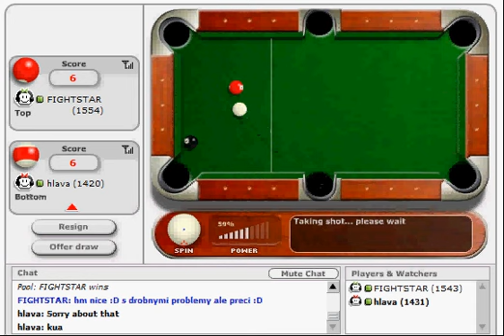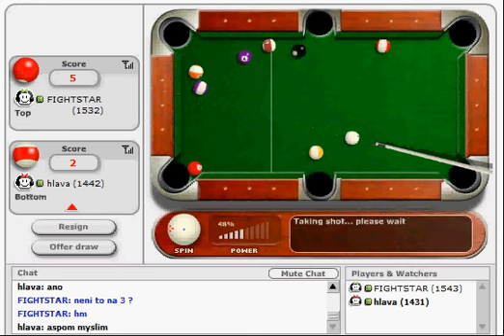IPL finále hlava vs FIGHTSTAR 1.zápas 1-2